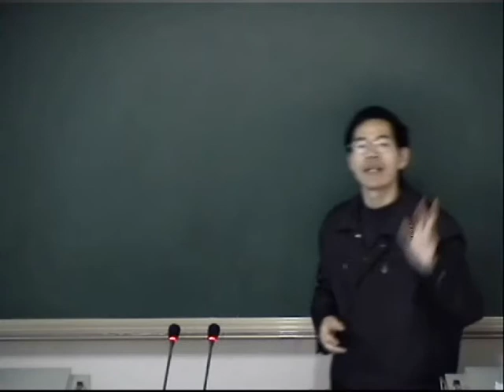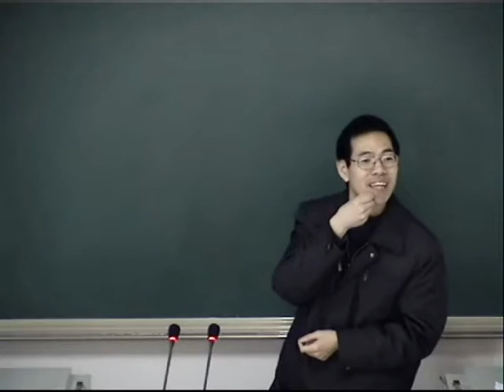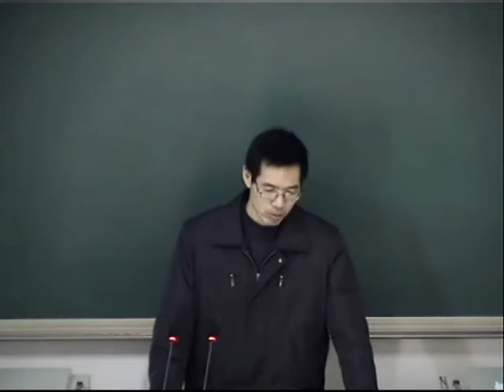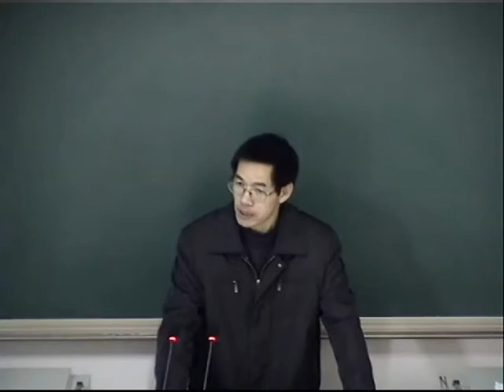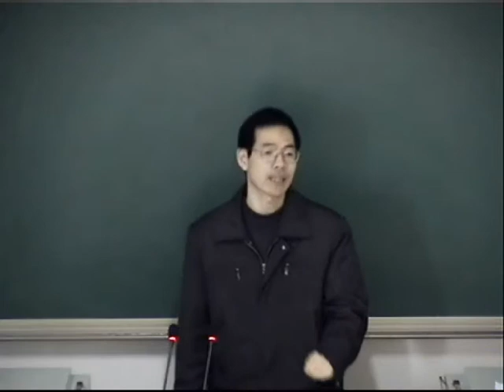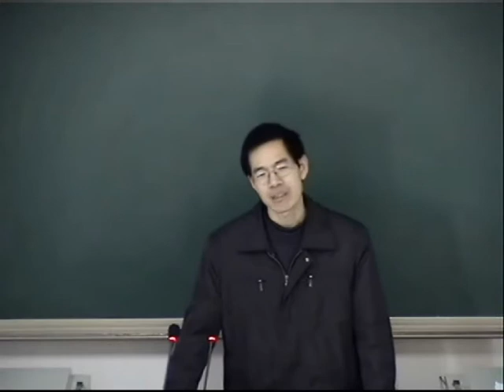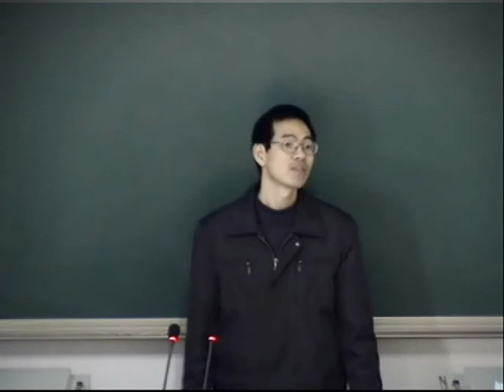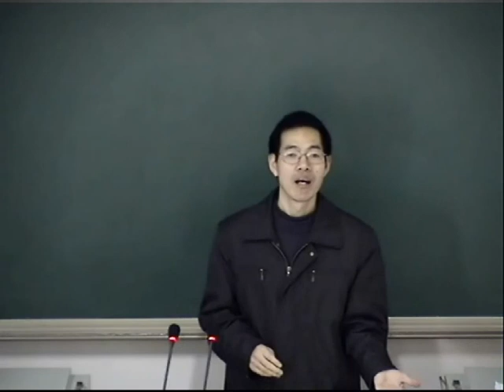中医内科学006 x264